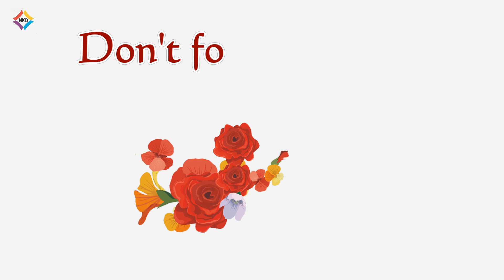Hand Embroidery# Leaf Stitch Design For Beginner